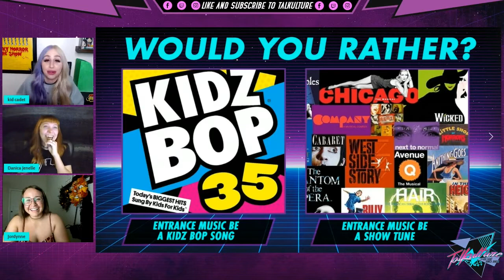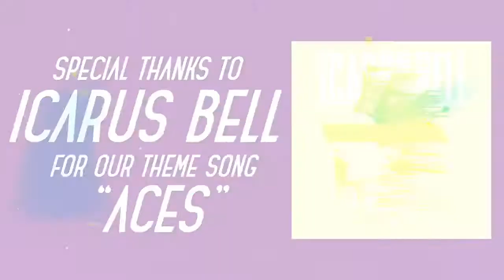Episode 24 - Wrestler JORDYNNE GRACE (Impact Wrestling)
Enjoy this episode of Talkulture With Impact Wrestling Star and Former Knockouts Champion Jordynne Grace from January 23rd 2021. In this episode we talk all topics from Jordynne's recent Micro Brawler release, to Wrestling and getting married during the pandemic, as well as who she would like to face on the AEW Roster and so much more!

Jordynne Grace is a professional wrestler signed to Impact Wrestling, where she is a former Impact Knockouts Champion. She is also known for her appearances in Beyond Wrestling, Progress Wrestling, Pro-Wrestling: EVE and Shine Wrestling.